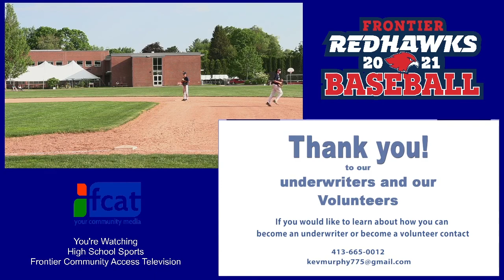Frontier Regional Boys Baseball vs Hopkins